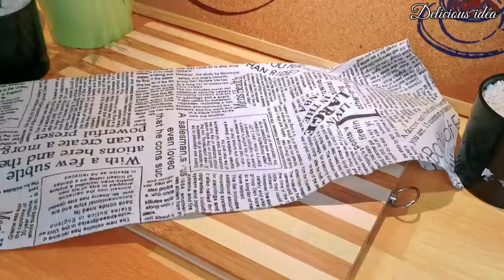المافن الانجليزي 🌄🌞بدون بيض🥚🚫 وبدون زبدة 🧈🚫وبدون تعقيدات ✅وبطعم فانتاستيك😋 English muffin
المافن او الفطائر الانجليزية بدون بيض او زبدة 👍😋
هشة وقطنية وبطعم مميز عن باقي المخبوزات

مقادير العجينة :
٣٥٠ غرام دقيق
٢٤٠ غرام حليب سائل دافئ
١٠ غرام خميرة
١٥ غرام سكر
رشة ملح
٢٠ غرام زيت نباتي ( ماعدا زيت الزيتون)

بالامكان تشكيلها باليد بدون الحلقات 👍😉

وبالعافية 💓

English muffins or pies without eggs or butter 👍😋
 It is crunchy and cottony, with a distinctive taste from other baked goods

 Dough ingredients:
 350 grams of flour
 240g warm liquid milk
 10 grams yeast
 15 grams of sugar
 Pinch of salt
 20 grams vegetable oil (except for olive oil)

 It can be formed by hand without the rings 👍😉

 And wellness 💓